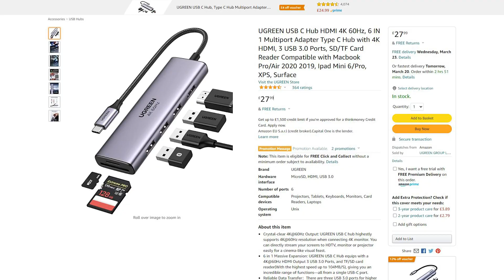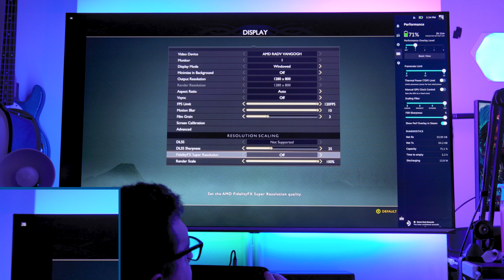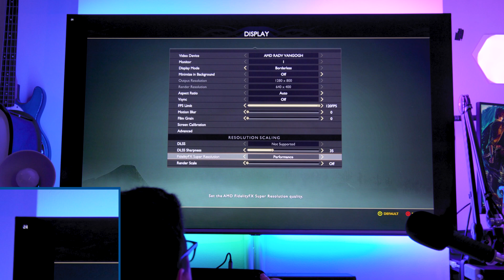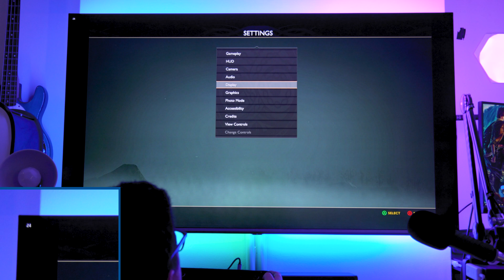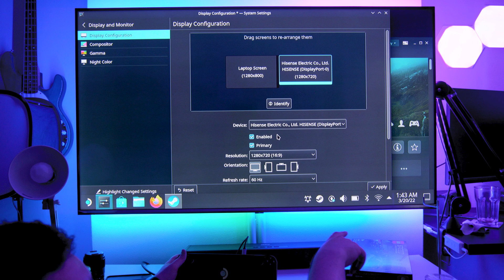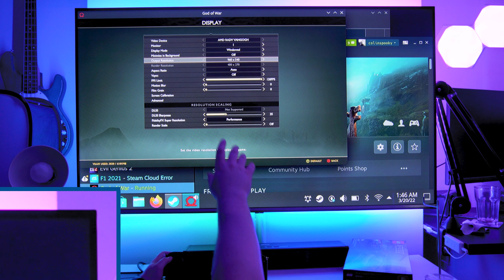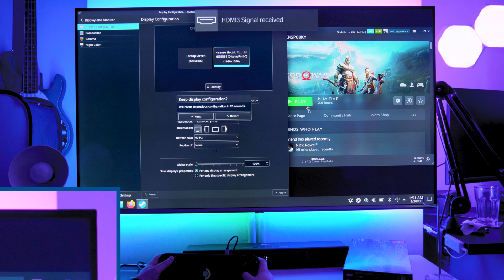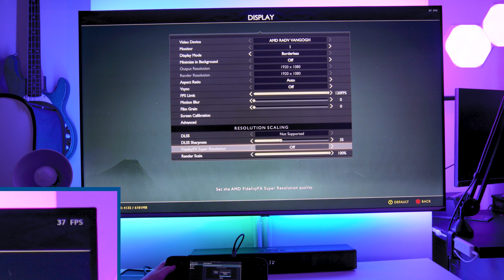Steam OS Vs Desktop Steam Game Performance On Steam Deck Playing God Of War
In this video, I tested the graphical performance of the Steam Deck using God of War and SteamOS and the Steam Deck in Desktop Mode. The results were rather surprising.

0:00 - Intro To Tests
1:21 - God of War Launching Through SteamOS
8:45 - God of War Launching Through Desktop Steam
15:52 - Conclusion and Outro

Unless otherwise stated with (Ad), this is not a sponsored video! All our reviews are impartial, honest, and we try to showcase the good & bad of everything we look at.

TechNuovo is here to bring you the latest Consumer Tech News, Reviews & More. We cover Audio & Visual, Gaming, Computing & PC Builds, Smartphones, Photography and more.

Sony A7RII
Sony Zeiss SEL1635Z 16-35 mm F4.0 Lens
Sony SEL30M35 30mm Macro Lens
Sony Sonnar T* SEL35F28Z 35mm F2.8 ZA Lens
Sony SEL35F18F Lens
Rode Procaster Microphone
Rode PSA1 Desk Microphone Mount
GoXLR Mini Audio Interface
Rode VideoMic Pro
Blue Yeti USB Microphone
Manfrotto MVH502 Fluid Head
Neewer Video Tripod Kit
Godox SL60W LED Light
Neewer LED Panels
Benro Rhino Tripod